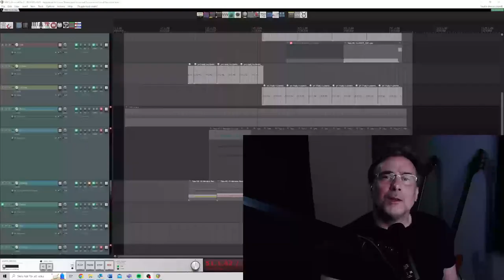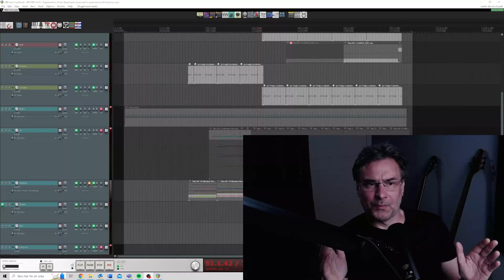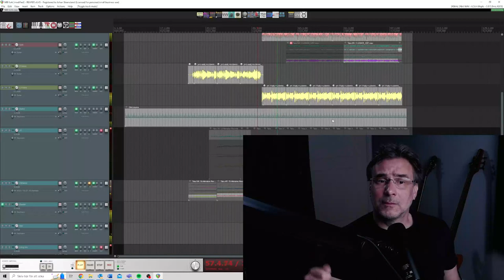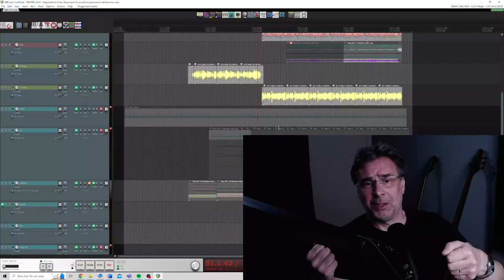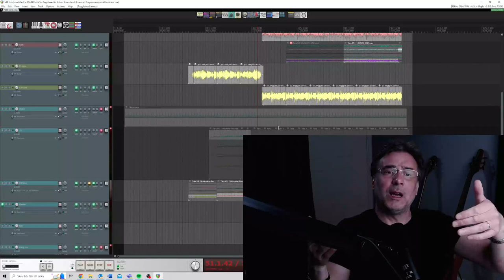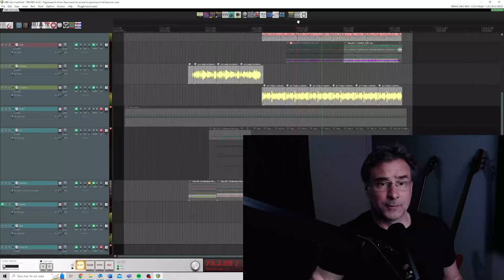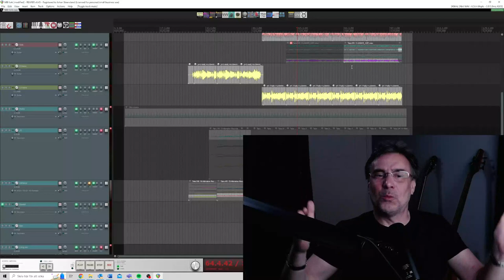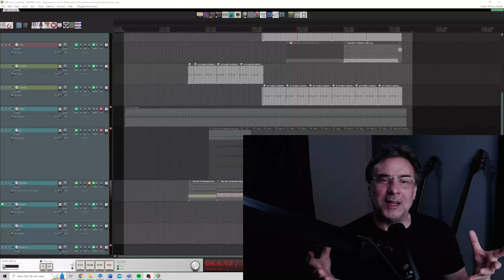Steve Hillage The glorious om riff time signatures explained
Episode #21 of the "Johan Explains" sereies. I discuss one of the most mesmirizing and spellbinding prog riffs of all time: The glorious om riff by Steve Hillage

I talk about how to understand it. I also  show you how to count the time signatures.